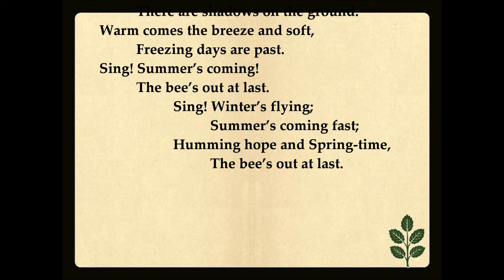A Spring Song—William Cox Bennett